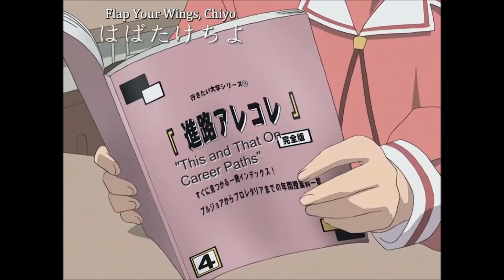Azumanga Daioh - Best of Episode 20 (English Subtitles)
Cute, funny, cool or sad. These are the best moments of Azumanga Daioh Episode 20.

Azumanga Daioh is a Japanese yonkoma comedy manga series written and illustrated by Kiyohiko Azuma. It was serialized from February 1999 to May 2002 in the monthly magazine Dengeki Daioh by MediaWorks; three additional chapters were published in Shogakukan's Monthly Shōnen Sunday in May 2009 to celebrate the manga's tenth anniversary. An anime television adaptation titled Azumanga Daioh: The Animation was produced by J.C.Staff and aired in Japan between April and September 2002, consisting of 130 four-minute segments compiled into 26 episodes.